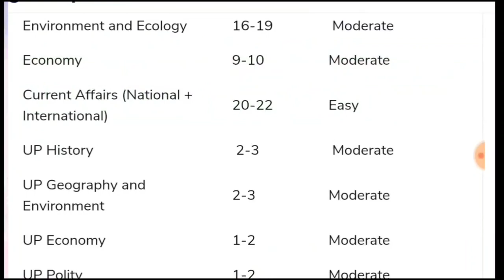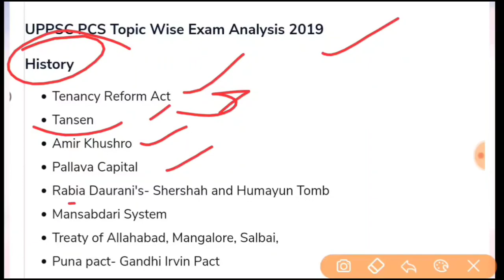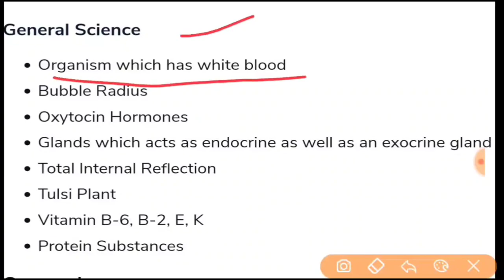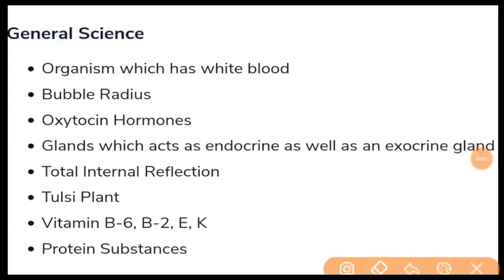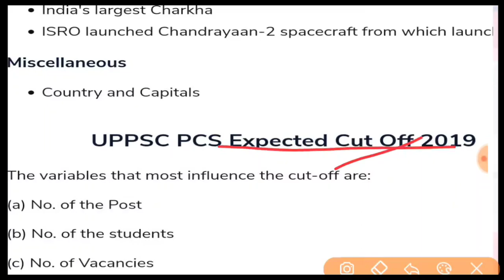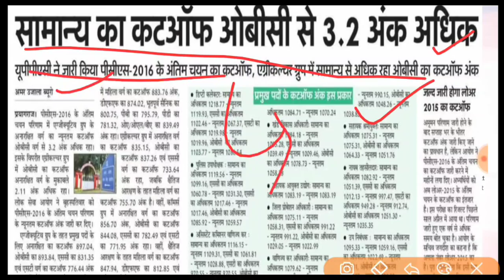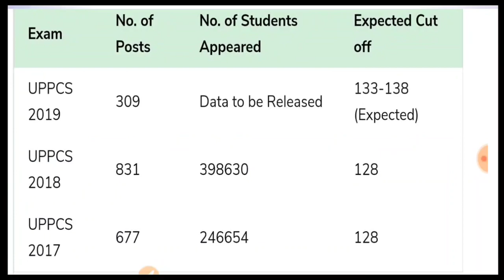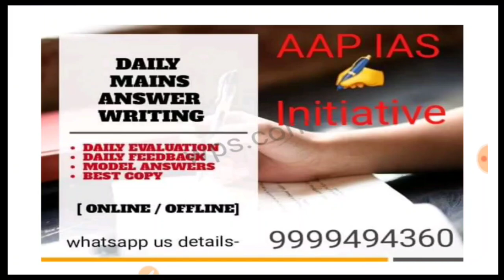UPPSC 15 DEC 2019 PRE ANALYSIS | CUTOFF | PAPER LEVEL | uppcs up psc pcs latest solution answer key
किस सब्जेक्ट से कितने सवाल पूछे ? subject section wise analysis and expected cutoff prediction uppsc uppcs prelims 2018 subject wise analysis / cutoff expected cut off

Uppsc pre 2019 Expected Cut off
uppsc pre 2019
pcs pre 2019
up Expected Cut off
uppsc 2019 pt cutoff, uppsc 2019 answer key, uppsc 2019 notification, uppsc 2019 pt result, uppsc expected cutoff